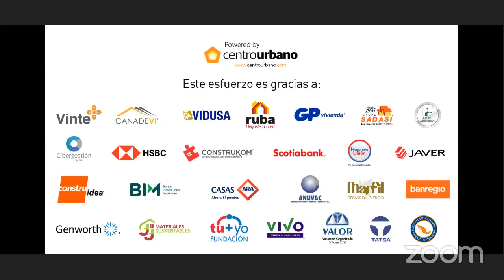Panorama del sector hipotecario en la primera mitad del año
En el reciente episodio de CentroUrbanoHome, entrevistamos a Bernardo Silva, CEO y Co-Fundador de @yave_mx7318, experto en sector inmobiliario y financiero. Durante la charla Silva, nos habló sobre el panorama hipotecario en la primera mitad del año, incluyendo influencias en tasas de interés, demanda de viviendas y acceso a financiamiento. Destacaron la tecnología en simplificar el proceso hipotecario, mencionando cómo Yave Mx usa tecnología avanzada para mejorar la experiencia de búsqueda de financiamiento.